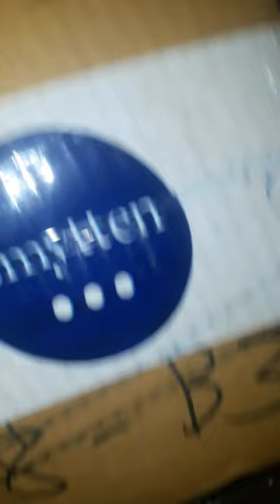symetten 165rs trial product 🤷‍♀️symetten vedicline facial kit